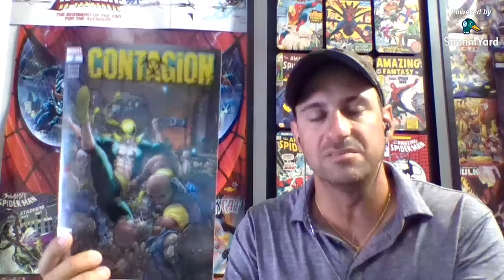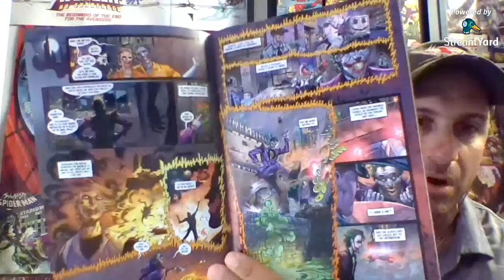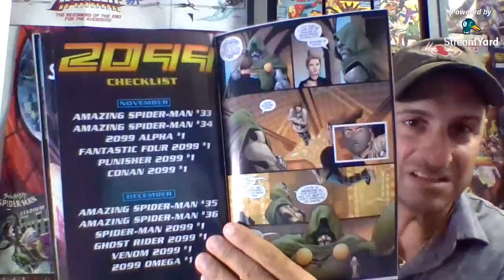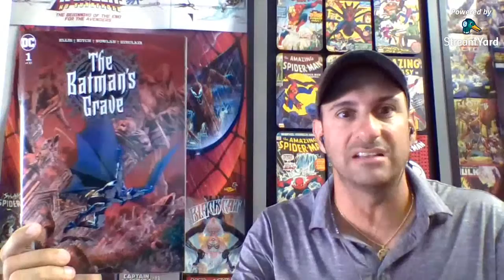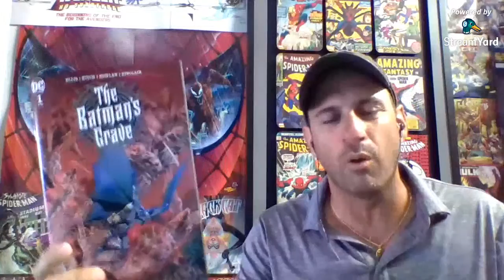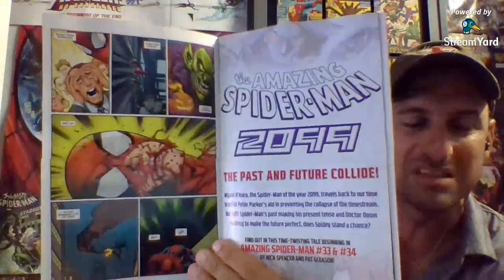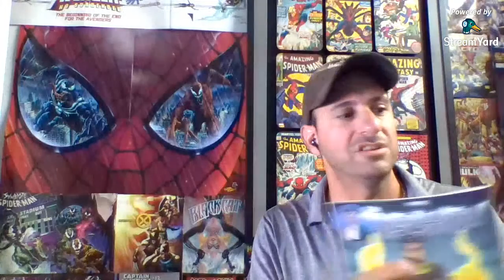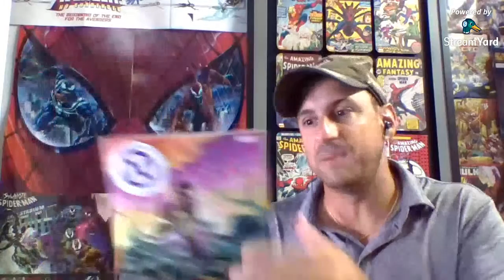After The Pull #3 | Is Dr. Doom Doomed?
After The Pull Episode 3 | Is Dr. Doom Doomed?

Welcome to my newest comic book podcast called After the Pull. This comic book live stream is about how I feel reading those Comic books after you've pulled them from your comic box. Do those comic books live up to the hype?

_____________The Schedule___________________

➡️ Saturday: My Comics

➡️ Sunday:Top 10 Most Anticipated Comics

➡️ Monday: Too 10 Comic Book Covers

➡️ Wednesday: Comic Book Haul

➡️ Thursday: After The Pull LIVE STREAM

➡️ Friday's 10pm : Top 5 Comics of the week